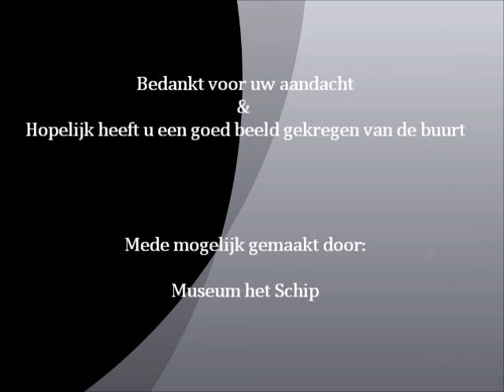Reinwardt academie Meerhuizenplein buurtview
Dit is een blik in de buurt van het meerhuizenplein, dat michel de klerk heeft ontworpen.